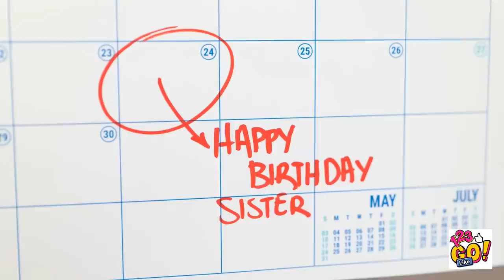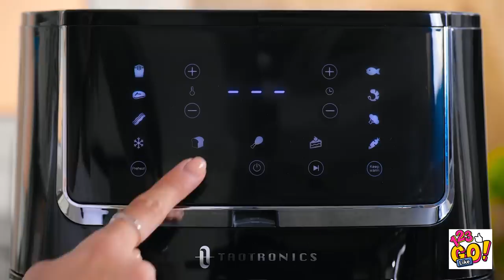THE BEST FOOD HACKS AND TRICKS || Fantastic DIY Food Ideas and Cooking Tricks By 123 GO Like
🍫Do you like food? And what about food hacks and tricks?

In this video you will find the best food hacks and tricks that will help you in cooking your favorite dishes. Watch it and find fantastic DIY food ideas and cooking tricks, hacks how to sneak food, amazing kitchen hacks, useful cooking and kitchen gadgets, viral food tricks and tips and much more for your yummy ideas and inspiration.

Don't forget to let us know your food hacks and tricks in the comments below👇👇👇